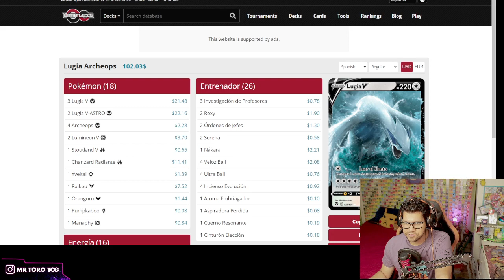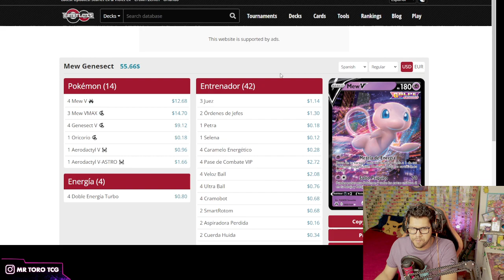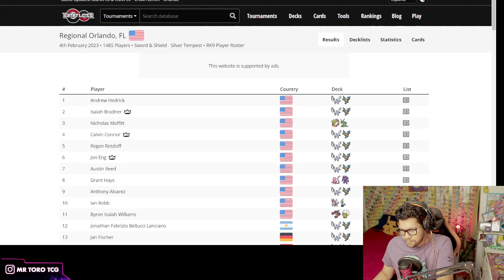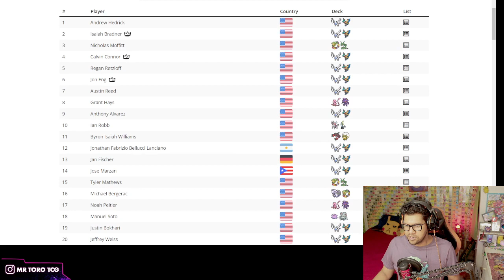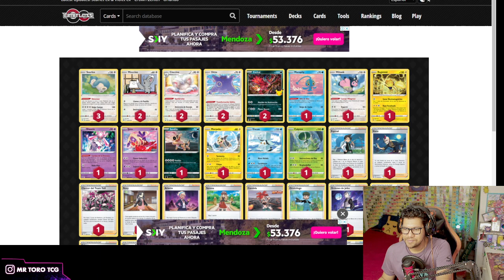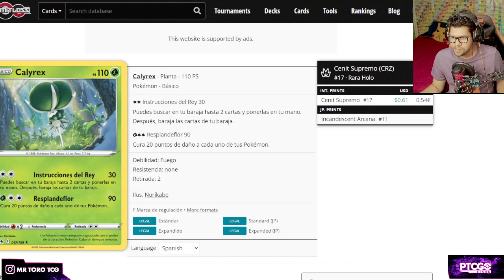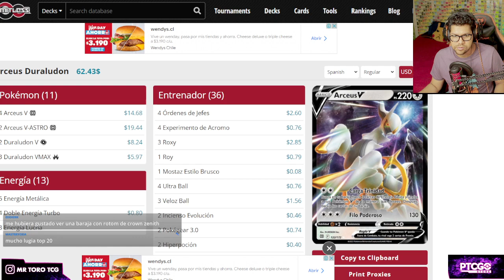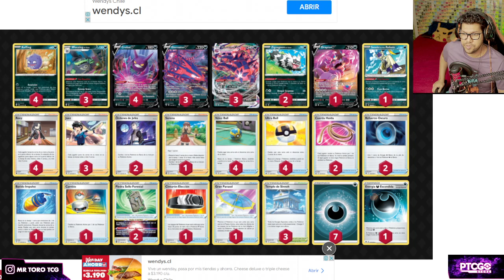🔥 MEJORES DECK Pokémon TCG 👑 FEBRERO 2023 ✅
El metagame de las Cartas Pokemon, no ha cambiado con la llegada de Crown Zenith (Cenit Supremo) estas son las mejores barajas de Pokemon TCG competitivamente hablando, desde lugia vstar, hasta Eternatus Vmax
se demuestra que lugia V astro sigue siendo la MEJOR BARAJA POKEMON TCG de febrero, previo a la llegada de Escarlata y purpura EX de las Cartitas Pokemon